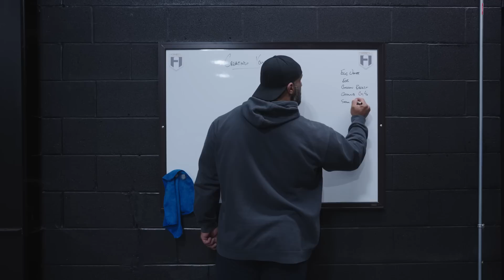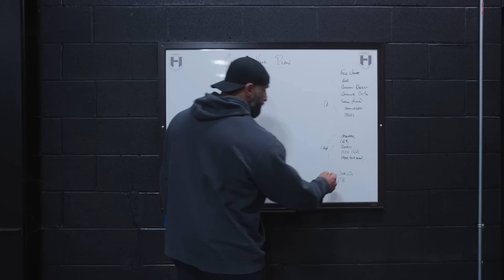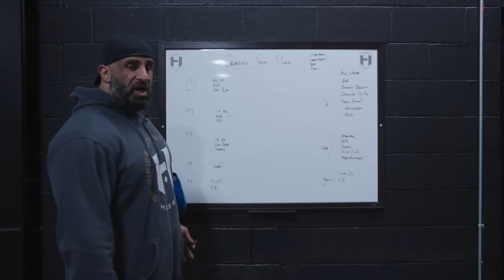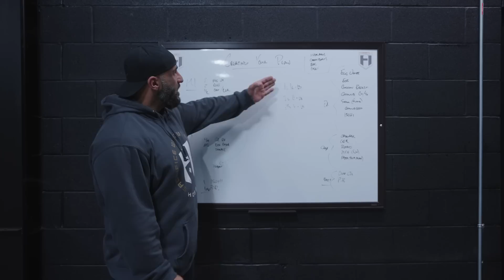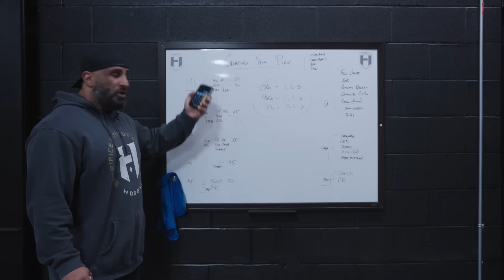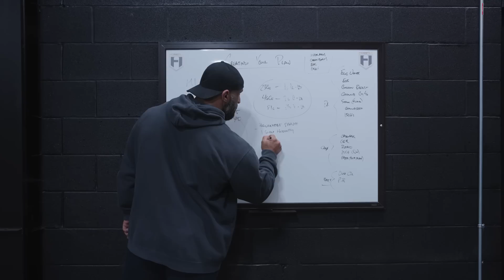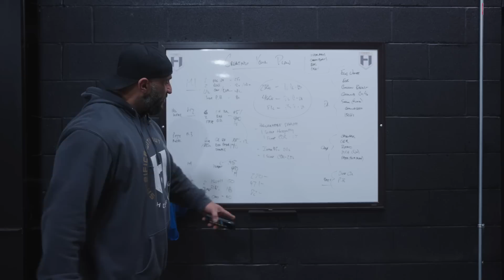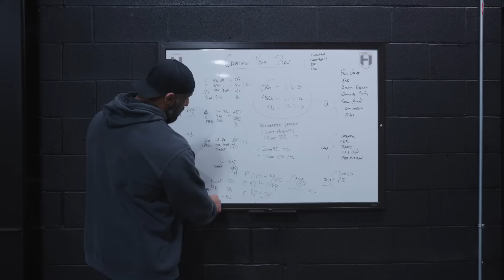HOW TO CREATE YOUR DIET | Fouad Abiad | Whiteboard Lessons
Fouad Abiad takes you through a detailed step by step guide of how to create your diet.  What foods to eat, what amounts and why as part of the whiteboard lessons playlist.